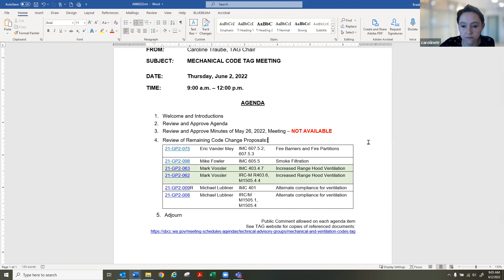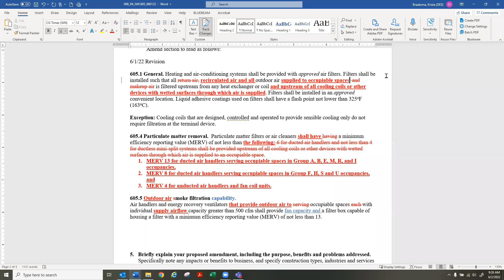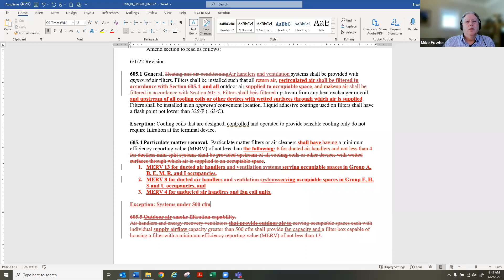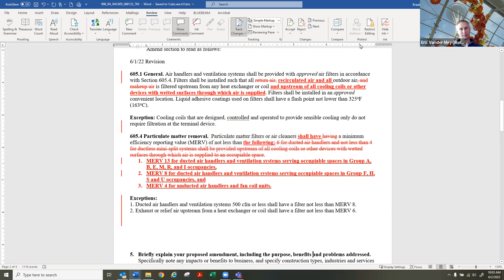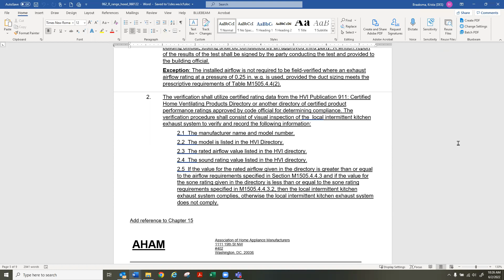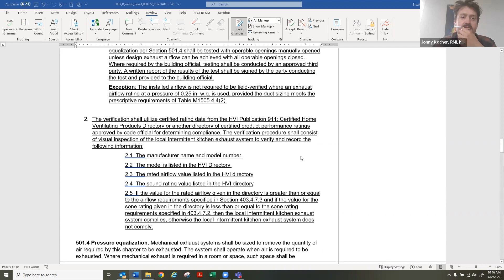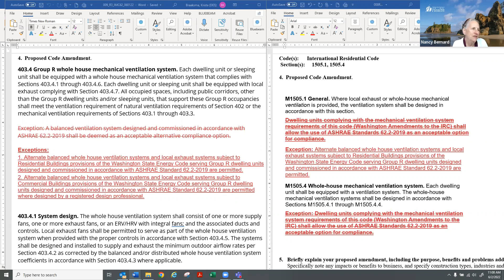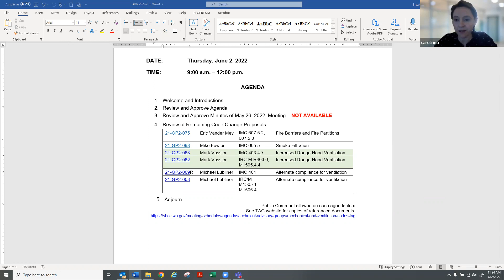SBCC Mechanical TAG Meeting - June 2, 2022